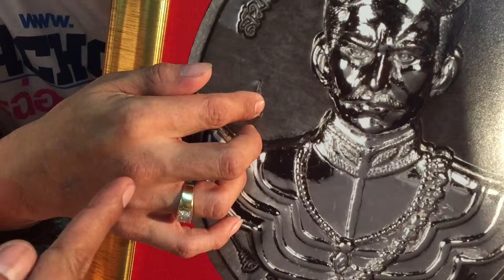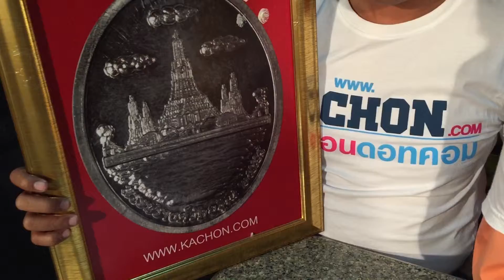เนื้อตะกั่วนำฤกษ์หน้ากากเงินชุบทองคำขาว เหรียญสมเด็จพระเจ้าตากสินมหาราชชาววัดอรุณ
พระเกจิอาจารย์ผู้เรื่องวิทยาคม 8 รูป ทำพิธีนั่งปรกปลุกเสก
1.พระเทพเมธี ผู้ช่วยเจ้าอาวาสวัดอรุณราชวราราม ราชวรมหาวิหาร เจ้าคณะภาค9 2.พระครูสุวรรณโชติวุฒิ(พระอาจารย์ตี๋) เจ้าอาวาสวัดหูช้าง จ.นนทบุรี 3.พระครูพิศาลจริยาภิรมย์(หลวงพ่อพระมหาสุรศักดิ์) เจ้าอาวาสวัดประดู่พระอารามหลวง จ.สมุทรสงคราม 4.พระครูประภาสธรรมทัต(พระอาจารย์ป้อม) เจ้าอาวาสวัดหนองม่วง จ.ราชบุรี 5.พระครูสรพาจน์โฆสิต(พระอาจารย์หนุ่ม) วัดบางแวก จ.กทม 6.หลวงพ่อสิริ วัดตาล จ.นนทบุรี 7.พระอาจารย์อภิญญา(หลวงพ่อญา) วัดบางพระ จ.นครปฐม 8.พระครูภัทรกิจวิมล(พระอาจารย์ต้อม) เจ้าอาวาสวัดโพธิ์เผือก จ.อยุธยา
ในพิธีมหาเทวาภิเษกเหรียญสมเด็จพระเจ้าตากสินมหาราชชาววัดอรุณครั้งนี้ มีพระสงฆ์ผู้ทรงคุณเข้าร่วมพิธีเจริญพุทธมนต์ 9 รูป  พระพิธีธรรมจากวัดมหาธาตุยุวราชรังสฤษฎิ์ราชวรมหาวิหาร สวดประกอบพิธีเทวาภิเษก 4 รูป โดยพระเดชพระคุณ พระสรภาณกวี วัดมหาธาตุยุวราชรังสฤษฎิ์ราชวรมหาวิหาร